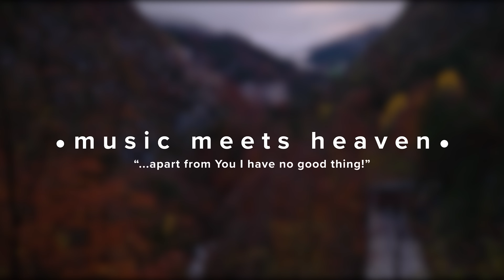WAY MAKER | Ultimate Live Worship Mix - 2 hours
Ultimate Live Worship 2024 - 2 Hours Mix | music meets heaven
music meets heaven curated live Worship moments ft. Jeremy Riddle, Capital City Music, Rick Pino & more.

» Tracklist
0:00 Sweetest Name - Capital City Music

12:24 Your Word - Awakening Music

18:42 Never Left - Nathan Taylor

30:44 Be Enthroned - Rick Pino

37:49 All Is For Your Glory - Jeremy Riddle

47:55 Endlessly - Capital City Music

55:15 Dove's Eyes - Rick Pino

1:04:13 Full Attention (Acoustic) - Jeremy Riddle

1:08:14 Lean Back - Capital City Music

1:20:17 Holy Ground + Spontaneous - Jeremy Riddle

1:32:36 Rend The Heavens - Rick Pino

1:39:27 Psalm 46 - Capital City Music

1:45:12 Waymaker - Jeremy Riddle

1:52:47 Lift Up Your Hands - Rick Pino

1:59:30 Only One Found Worthy - Awakening Music